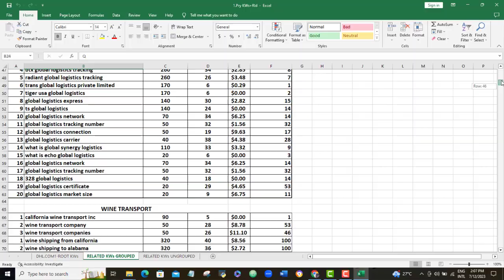This Is How To Increase Website Traffic From 0 to 60,000 In 1Month Or LESS!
Do you want to know how to increase website traffic of your website and blog by over 100,000% in 1 month? Then I share an amazing secret to achieving more than 60,000 monthly website traffic in this video. Check it out!
According to Similarweb statistics, Google remains the most visited website on earth with an average monthly visit of 84 billion visits every month.

Again, Oberlo statistics reveal that Google gets over 99,000 searches every single second, which adds up to more than 8.5 billion searches every 24 hours!
So you see, its definitely not about the traffic, they are available for free in billions

These statistics keep growing every day and these figures were what caught my interest to go full-time into Search Engine Optimization because common sense told me that with this amount of human traffic, billions of dollars can be made by anyone who understands and leverage not just Google but how the internet traffic works.

Of course, a couple of both on-page and off-page SEO optimizations work together to determine if your website will rank or not, but you see, when it comes to how to increase website traffic to your blog or business website, there is a secret that can make you begin to get more than 50,000 consistent traffic to your web pages every month and you can conveniently achieve this feat within 60 days.

The good thing about this strategy is that you do not have to be an SEO Expert to learn and use this strategy

The first thing I want you to know about web traffic generation is that apart from other off-page SEO optimization strategies, the biggest single factor that guarantees massive traffic to your website pages and articles is your skills around keyword harvesting, keyword categorization, and keyword usage.

If your website is currently getting less than 40,000 organic visitors every month on a consistent basis, then trust me, you don't know much about keyword usage!

The first rule everyone should know is that mastering keyword skills is the first breakthrough to getting amazing traffic from Google search results.

I created an Amazing keyword traffic generation masterclass using one of the easiest-to-use, and best keyword and seo tools on the internet. In this course, I went deep into how you can begin to generate about 60,000 consistent monthly website traffic to your website or blog within the next 2 months

I think this course is a bang honestly.

If you are presently generating more than 50k monthly blog or website traffic, then you might not really need the course, but if you are currently struggling with getting consistent organic traffic to your website, then I CROSS MY HEART, go and get that course!

I will leave the link to the course in the video description, make sure you get it as soon as possible and I guarantee that if you follow my well-researched, tried, and tested traffic generation strategies that I generously share in this course, you should be getting at least 20,000 monthly website visitors within the next few weeks. Now, that figure is less than 0.00001% of the traffic that visits Google every month, so it's just so so easy to achieve!

The link to this traffic generation masterclass is in the description below this video, make sure you check it out immediately and get that course.
I will see you in the course and after taking the course should be the last time you will ever complain of not getting traffic to your website ever again.

how to increase website traffic organically
how to increase blog traffic
keyword research
keyword research for SEO
keyword research for blog posts
Topical authority
topical authority seo
seo topical authority
how to create topical authority maps for SEO
what is topical authority
how to build topical authority
develop topical authority